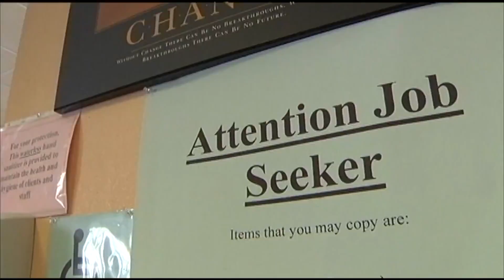Leader of Food Pantries for the Capital District driven by big heart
Food is the common denominator that all of us need. For nearly the past 10 years, Natasha Pernicka has been at the helm of a coalition that makes sure people don't go hungry.